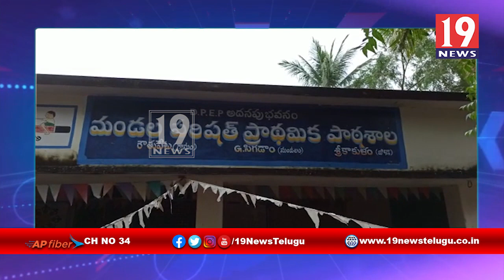వైసీపీ నాయకులు దిగజారుడు రాజకీయాలు చేస్తున్నారు, అంగన్వాడీ మహిళ టీచర్:శ్రీకాకుళం జిల్లా